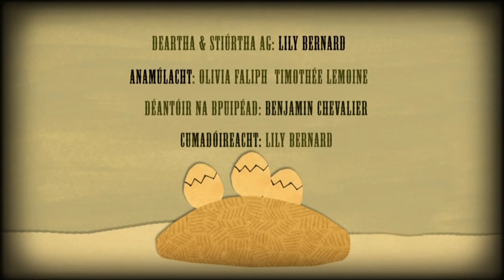Amhrán na Bo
A light-hearted tale about a music-loving cow... but only certain types of music.

Again, to reiterate, I am only uploading these because the only other version available is of low quality, and these deserve to be seen at a proper resolution and without watermarks.

The dvd is well worth a purchase and I highly recommend you do so. It is multi-region and you can get it